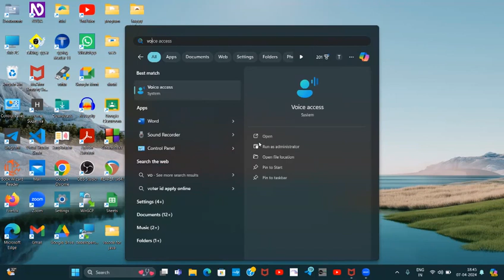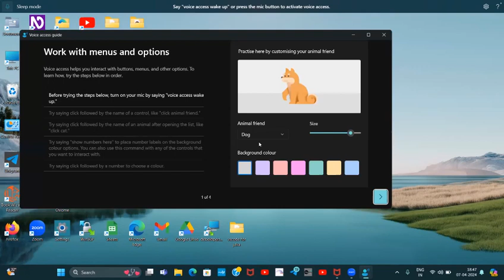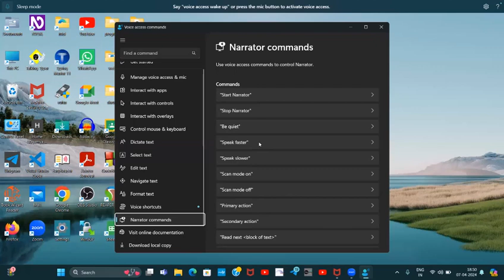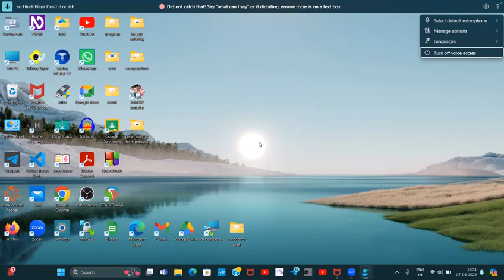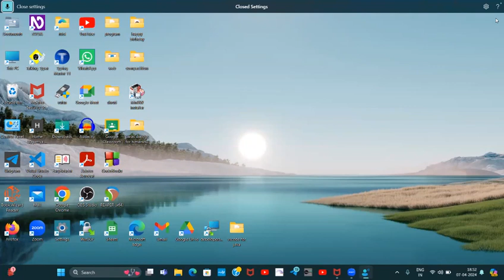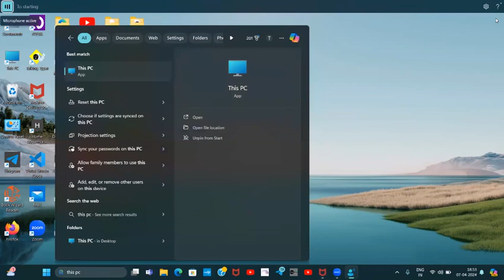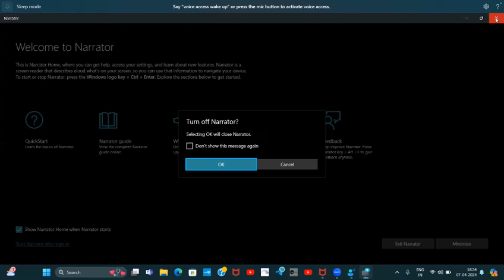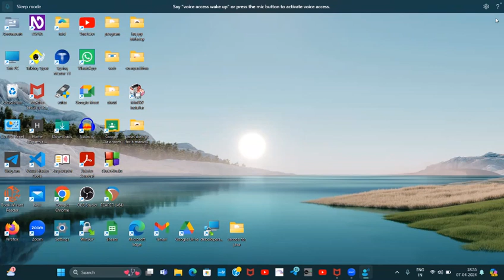most exclusive voice access inbuild feature control PC screen reader everything with only voice 💯💯💯